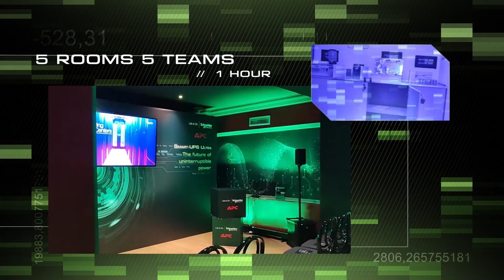APC Smart-UPS Ultra Launch Event